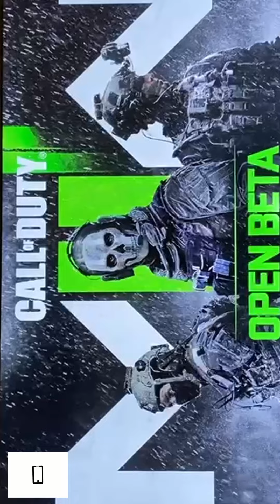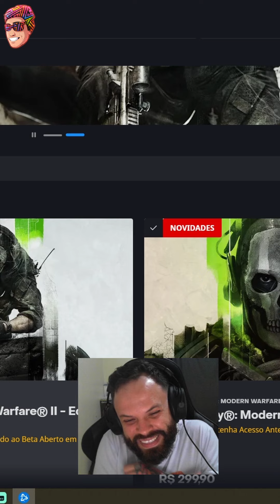NOVO ARMEIRO MW2 - WARZONE2